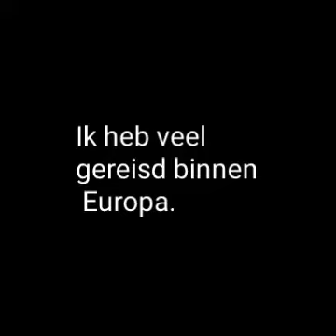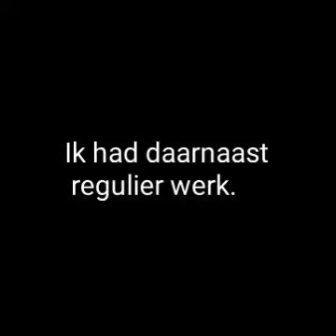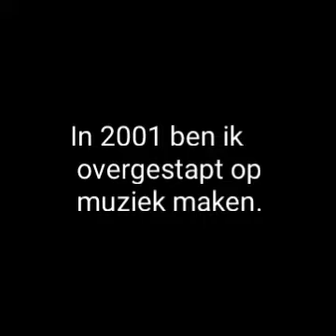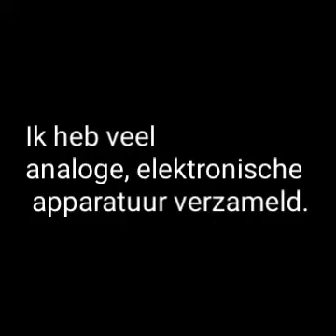Vertellen over jezelf tekst 76 Kamiel Arabisch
Vertellen over jezelf
 tekst 76
 Kamiel
 Arabisch